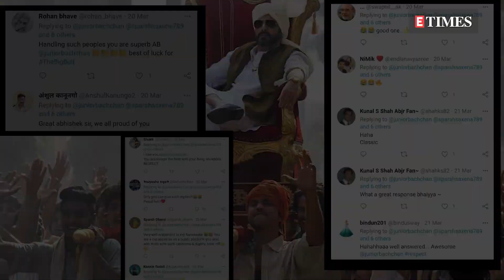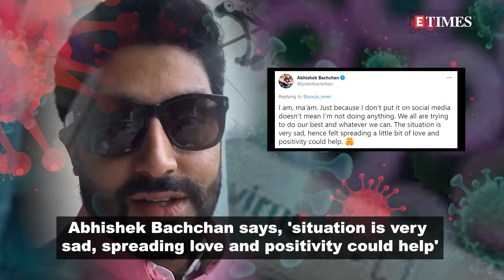Abhishek Bachchan HITS BACK at netizen CRITICISING him for NOT doing enough amid Covid-19 pandemic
While ignorance is bliss, Abhishek Bachchan, an avid social media user never shies away from handling trolls with his witty and savage response style. Amid the ongoing deadly COVID-19 pandemic, the actor while spreading some positivity, took to his Twitter handle, and dropped a hug emoji with a heartwarming tweet that read, 'Here’s sending out a huge virtual hug to you all. RT and spread the love. In times like these, we need it MaskOn'. However, the actor was criticised for his tweet.